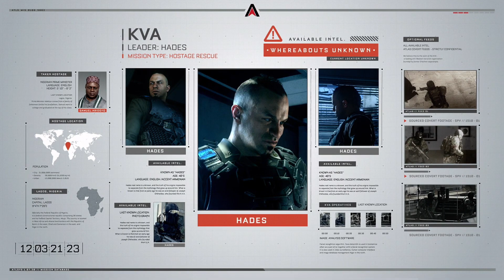Call of Duty Advanced Warfare (gameplay)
This is campaign mode. I kept dying towards the end of the video.